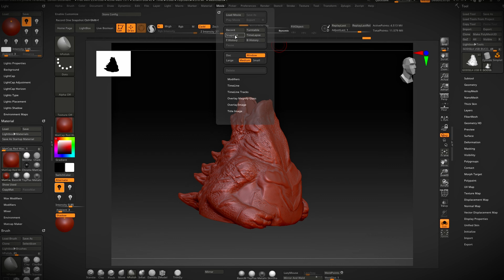Imprima um umidificador Godzilla com Raio Atômico.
Imprima e monte um umidificador do Godzilla com raio atômico por menos de dois dolares.
O projecto é super fácil, divertido e não requer muito tempo ou investimento.